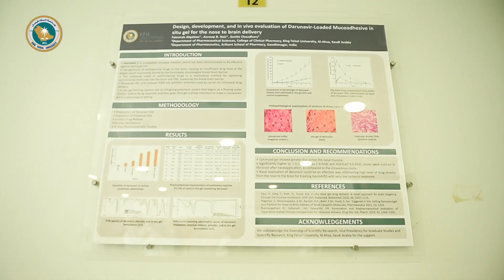برومو | زيارة معالي رئيس جامعة الملك فيصل لكلية الصيدلة الإكلينيكية